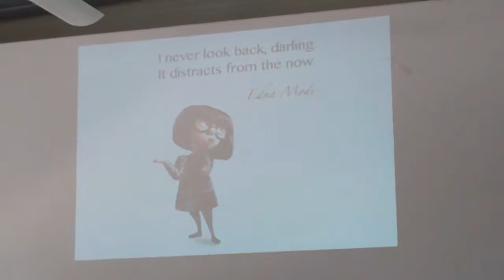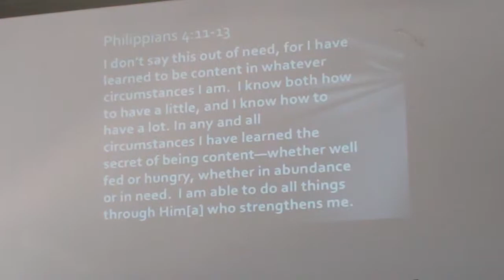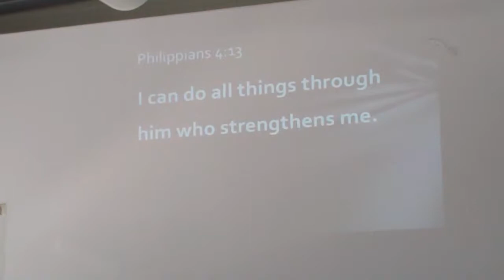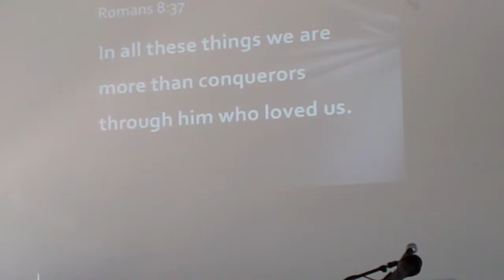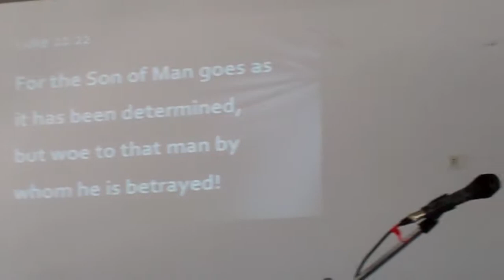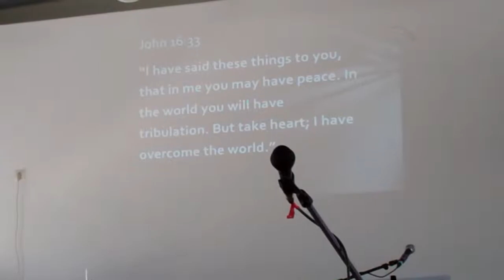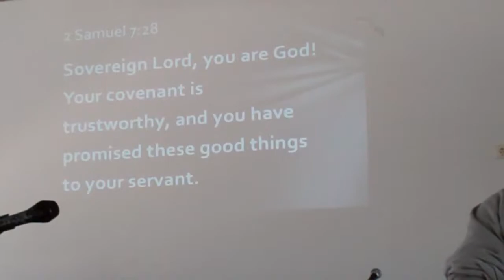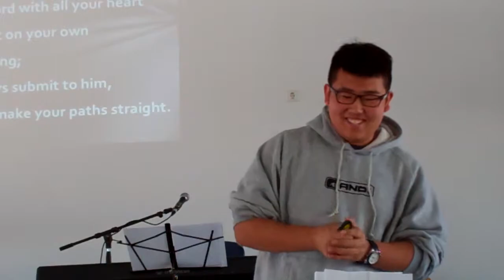Senior chapel 2014